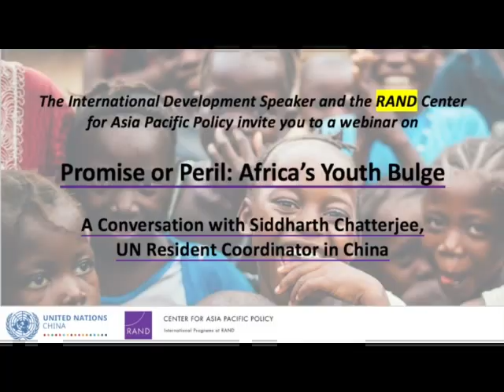UN Resident Coordinator Siddharth Chatterjee at Pardee RAND webinar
The webinar “Promise or Peril: Africa’s Youth Bulge” featuring Siddharth Chatterjee, United Nations Resident Coordinator in China, was hosted on 8th June by the International Development Speaker Series and the RAND Center for Asia Pacific Policy.

In this conversation, the Resident Coordinator shared his opinions on how Africa can translate its growing young population into a demographic dividend. In addition, he discussed how the international community, especially countries such as China and the U.S., could join hands to help Africa realize its ambitions for a brighter future. During the Q&A session, the Resident Coordinator gave answers to questions regarding the role of the UN in Africa’s development, the significance of the Belt and Road Initiative, potential China-U.S. cooperation, and more.